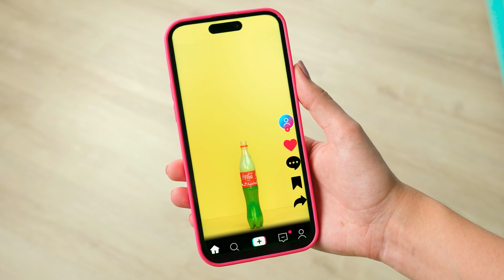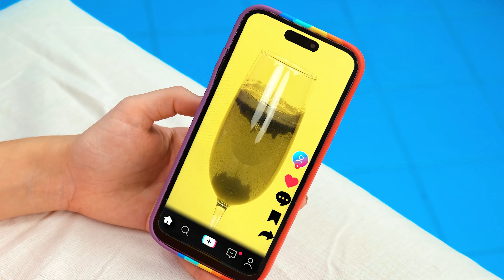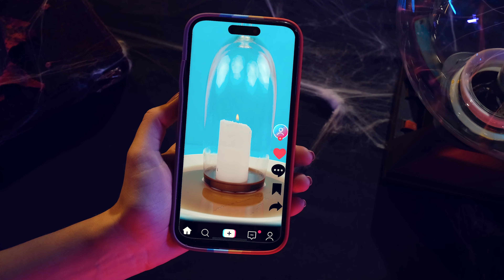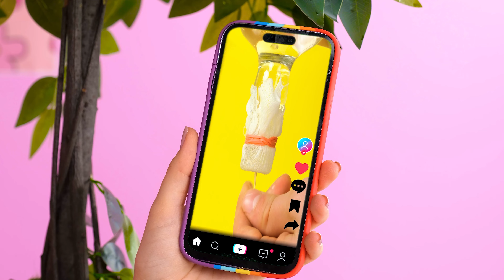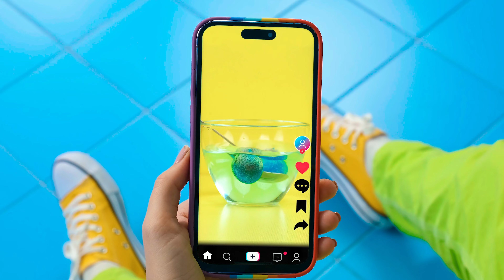We Tested Viral TikTok Coca Cola Hacks by 4Fun Challenge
Do you think all TikTok hacks really work? Today we will test them!